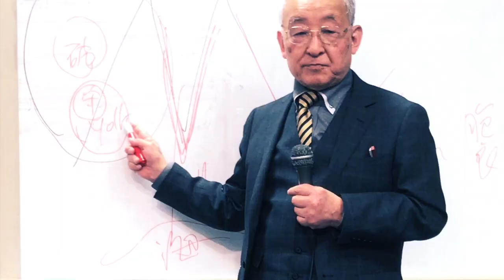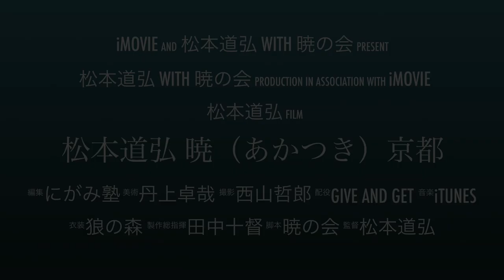松本道弘 with 暁の会 京都「英語学習をつきつめると、松本道弘にたどり着く」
同時通訳界の伝説、松本道弘先生が京都にてセミナー開催！
（2018年7月 実施）
◇「六角ディベート 体験会」
◇「米国と英国の交渉術の違い」
を予定しています。

 暁京都の７月夏祭り🎇
🌱ご案内：松本道弘先生「六角ディベート・セミナー」

日時：7月22日（日）
　　　13時～17時
場所：ベーコンラボ４階　会議室
内容：六角ディベート体験
　　　アメリカとイギリスの交渉術の違い

以下のURLよりお申込みください。